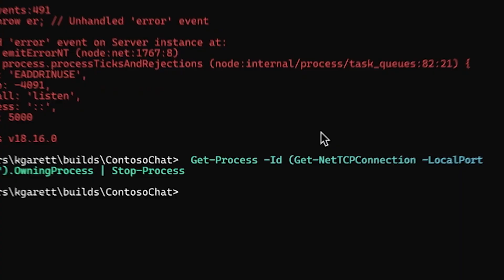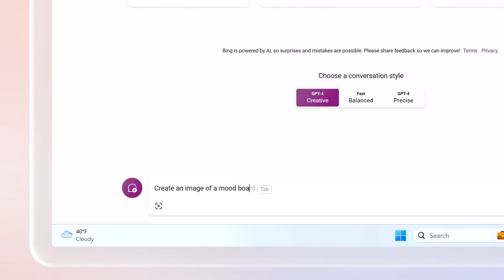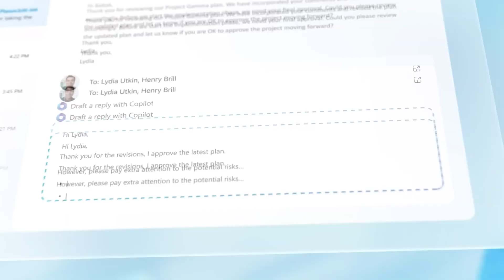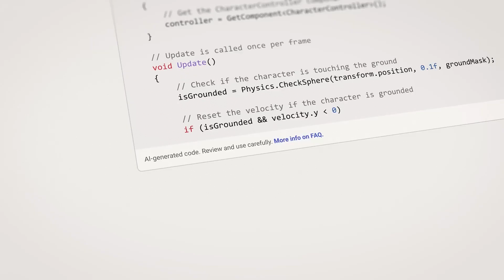Welcome to AI Academy - What is Generative AI?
Welcome to AI Academy! Here you will learn about AI, see it in action & see how it fits into normal, modern life.

Content is produced by Microsoft employees.